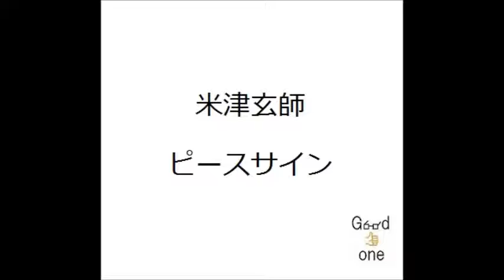米津玄師/ピースサイン 弾き語り cover 浜崎良一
歌詞↓

いつか僕らの上をスレスレに 通りすぎていったあの飛行機を
不思議なくらいに憶えてる 意味もないのに 何故か
不甲斐なくて泣いた日の夜に ただ強くなりたいと願ってた
そのために必要な勇気を探し求めていた

残酷な運命が定まっているとして
それがいつの日か僕の前に現れるとして
ただ一瞬 この一瞬 息ができるなら
どうでもいいと思えた その心を

もう一度 遠くへ行け 遠くへ行けと
僕の中で誰かが歌う どうしようもないほど熱烈に
いつだって目を腫らした 君が二度と悲しまないように笑える
そんなヒーローになるための歌
さらば掲げろ ピースサイン 転がっていくストーリーを

守りたいだなんて言えるほど 君が弱くはないの分かってた
それ以上に僕は弱くてさ 君が大事だったんだ
独りで生きていくんだなんてさ 口をついて叫んだあの日から
変わっていく僕を笑えばいい 独りが怖い僕を

蹴とばして噛みついて息もできなくて
さわぐ頭と腹の奥がくしゃくしゃになったって
衒いも外連も消えてしまうくらいに
今は触っていたいんだ 君の心に

僕たちは きっといつか遠く離れた 太陽にすら手が届いて
夜明け前を手に入れて笑おう
そうやって青く燃える色に染まり 朧げな街の向こうへ
手をつないで走っていけるはずだ
君と未来を盗み描く 捻りのないストーリーを

瘡蓋だらけ荒くれた日々が 削り削られ擦り切れた今が
君の言葉で蘇る 鮮やかにも現れていく
蛹のままで眠る魂を 食べかけのまま捨てたあの夢を
もう一度取り戻せ

関連動画
米津玄師 MV「ピースサイン」